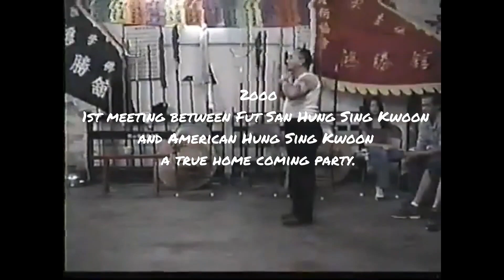A TRUE HOME COMING: TRACING OUR ROOTS - THE ROAD BACK TO FUT SAN 2000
Ever since Professor Lau Bun arrived in the United States during the early 1920’s, this lineage evolved here in the states with NO outside Choy Lee Fut influence until sometime around the 1980’s, In this case, our gung fu came directly from the Founder Cheung Hung Sing down to Yuen Hai who then taught it to Professor Lau Bun. During a time when many back in China either forgot or lost their original material due to the Government crack down on Gung Fu, whatever Professor Lau Bun learned his Sifu Yuen Hai, it has been preserved right here in the United States for about 100 years now.

In 1998, we read in the Chinese Newspaper in SF, that back in Fut San they found 3 old relics of the original Fut San Hung Sing Kwoon.  For us, this was unbelievable.  And, we just had to find out if Fut San was still alive in some way. So, in 2000, my Sifu Dino Salvatera took a small team with him to the motherland to make "First Contact" with our mother school.  The following video shows what happened at that very first meeting with Hung Sing USA and Fut San Hung Sing Kwoon.
We went back in 2001 to Celebrate Fut San Hung Sing's 150th anniversary. Within that celebration, Fut San elders assigned four people, 3 who were students of Ho Cheurng and one of Ho Yee,  to began teaching us some of the Fut San Hung Sing forms.  Wong Gai Man (Ho Yee's student) Ho CHek Wah (son of Ho Cheurng) Lok Gee Hung and Liang Wei Wing were assigned to help us acclimate  during our time in Fut San.  We were supposed to become the new generation of Ho Cheurng's students.  But we decided to take our "SIHINGS" as new Sifu and make Ho Cheurn our "SIGUNG".  This was one helluvan experience.